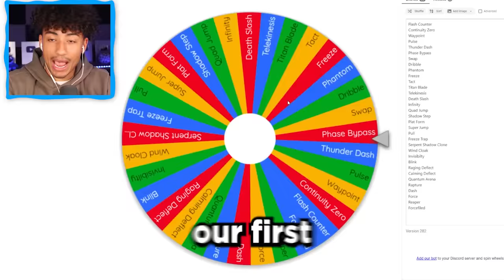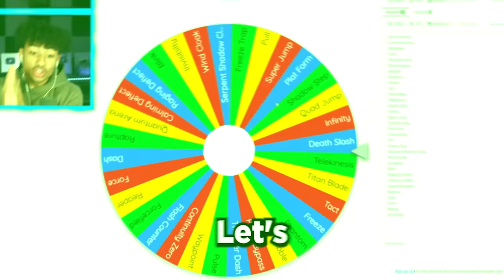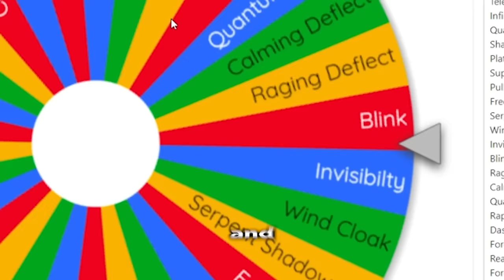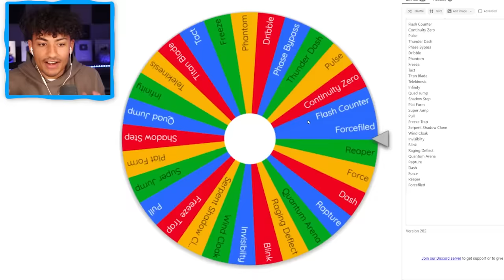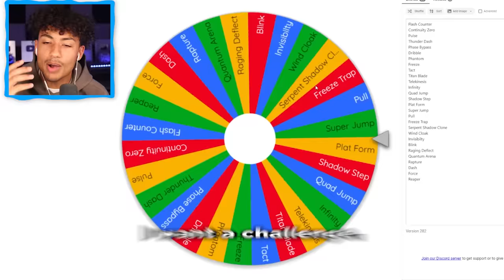Roblox Blade Ball, But I Have RANDOM Abilities..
Today we are playing Blade Ball, But EVERYTHING Is RANDOM. Make sure you watch the whole video to find out what happens.

--Socials--